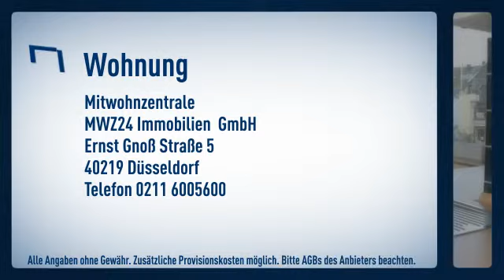Flingern Nord: 2 Zimmer -Wohnung in ruhiger Nebenstrasse mit vielen Altbauten. Helles Wohnzimm